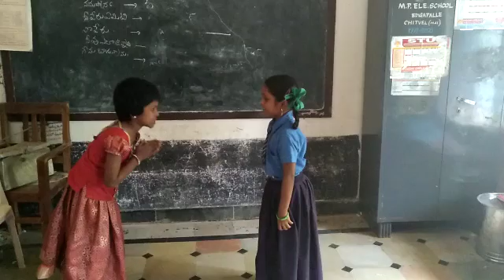BASHASANGAM TELUGU MPPS EDIGAPALLI CHITVEL KADAPA